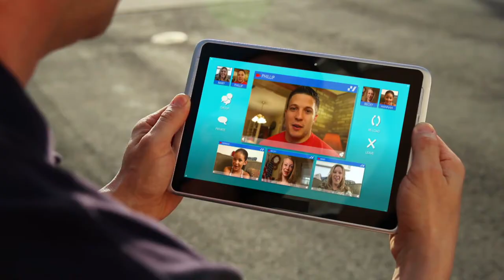A Vision of Ministering | Higher and Holier Way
A vision of ministering as announced to the worldwide membership of the church in the April 2018 general conference.